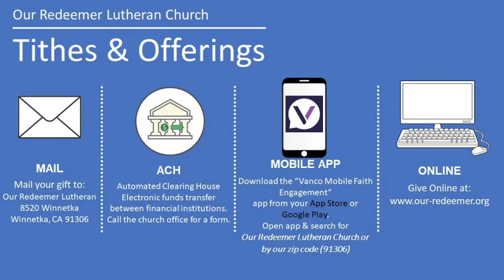ORLC Worship - October 15, 2023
Songs: "He has made me glad", "Joyful, joyful, we adore Thee", "The joy of the Lord", "Here is bread", "Blest are they", "Serve the Lord with gladness"

Gospel Lesson: Matthew 22:1-14
Sermon: Rejoice, Remember & Give Thanks!
Sermon Text: Philippians 4:4-9
Rev. Gregory J.P. Barth